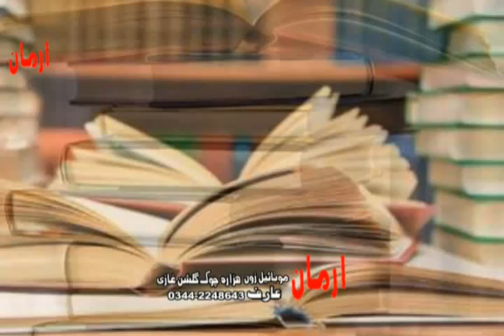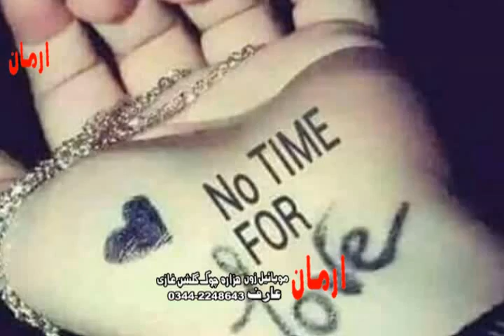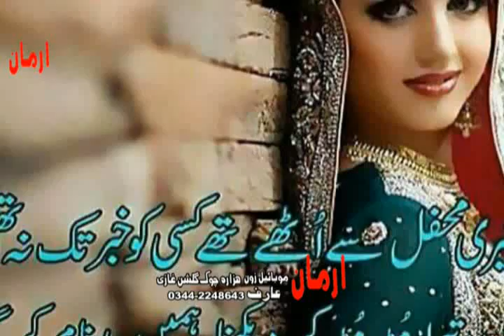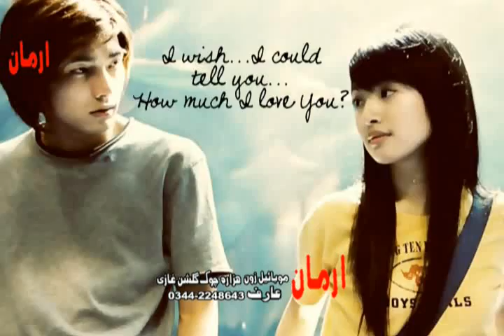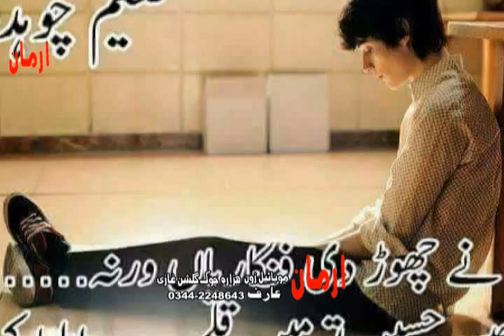Shah Farooq Pashto New Armani Tapay 2018 HD Pashto New Song Tappy 2018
Pashto dubbling song